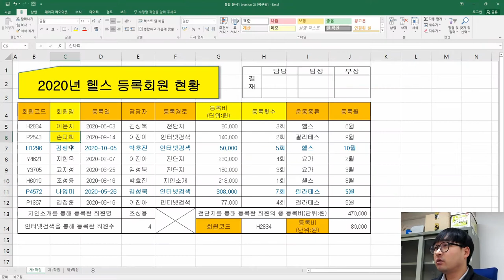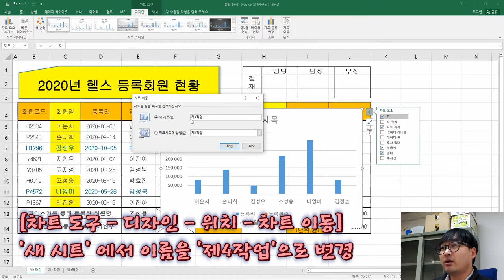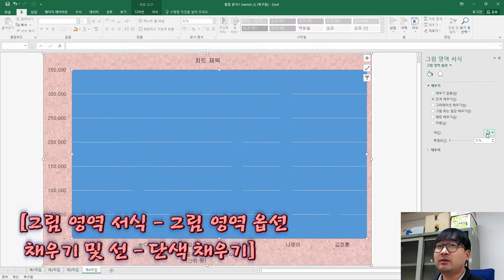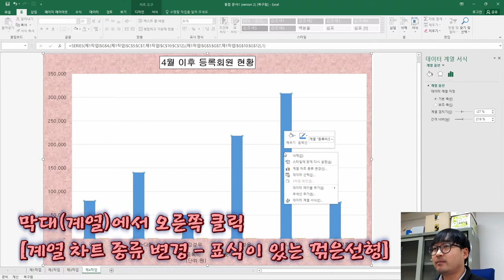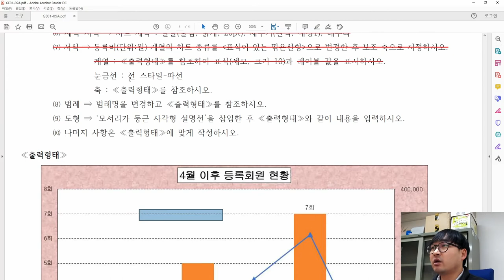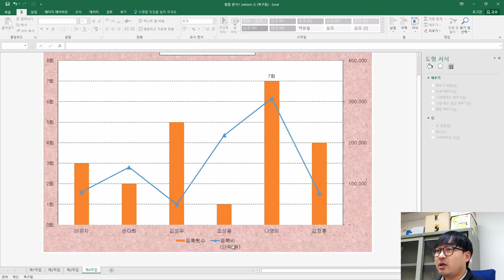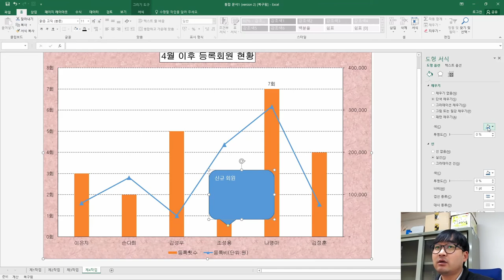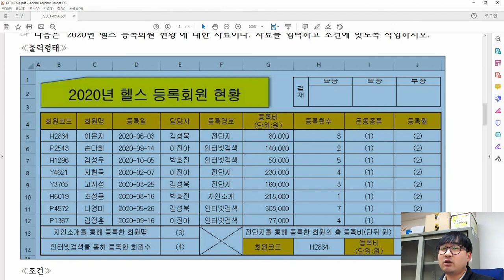2021년 1월 A형 제4작업(그래프_차트)_ITQ 엑셀 '2020년 헬스 등록회원 현황' 기출문제 풀이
2021년 1월 A형 제4작업(그래프_차트)_ITQ 엑셀 '2020년 헬스 등록회원 현황' 기출문제 풀이

2021년 1월 A형 '2020년 헬스 등록회원 현황' 제4작업(그래프_차트)' 풀이 영상이에요.